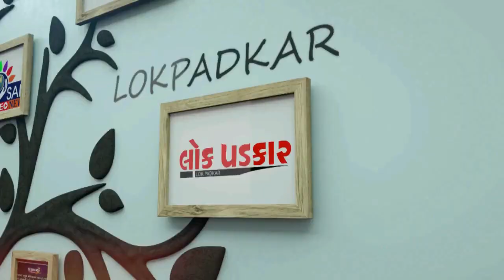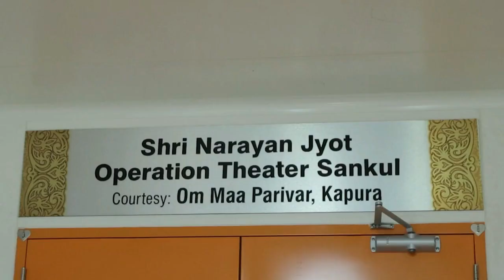ZATPAT NEWS :- વિજલપોર જલારામ સોસાયટીના રહીશો શા માટે પોકારી રહ્યા છે ત્રાહિમામ